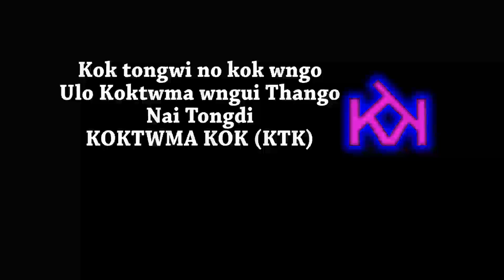NO FOOD TO EAT TWO DIED || Machaya wngui Kwnui thwikha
Patimwng Kanchanpur ni BRU Refugee Mizoram ni Tripura tongphai nai rok ni saka o, mwthak rijak kha Ration rok,